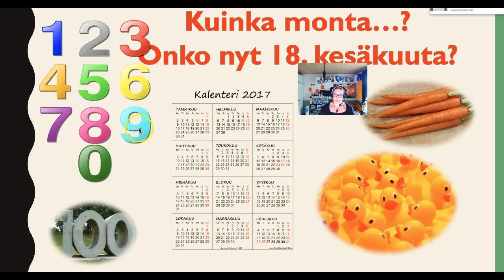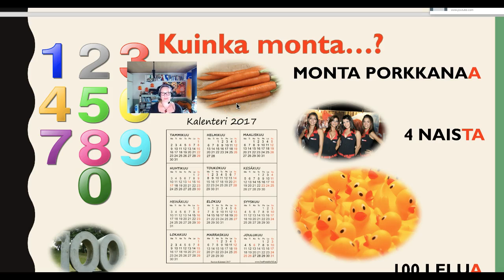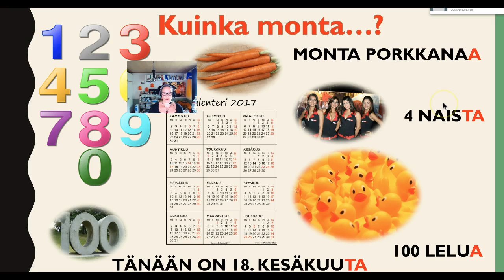Kuinka monta? How many? (Beginner 1/2)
Osateema Part theme:  Kuinka monta?

Suomen kielen blogi. The Finnish Blog